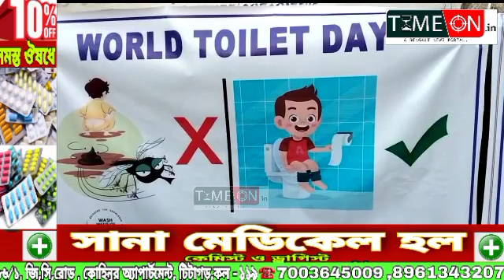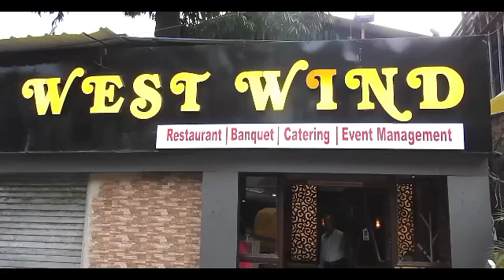বিশ্ব শৌচালয় দিবস উপলক্ষে খড়দহ ফাঁসি ঘাট এলাকায় আয়োজিত হলো আঁকা প্রতিযোগিতা